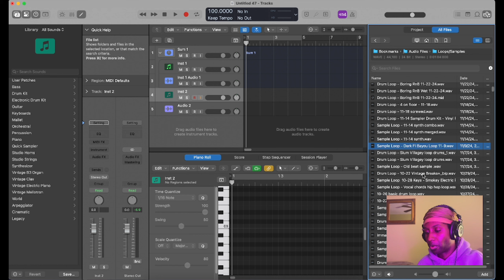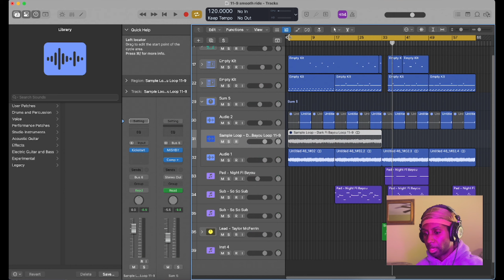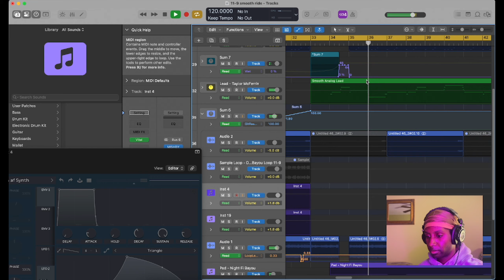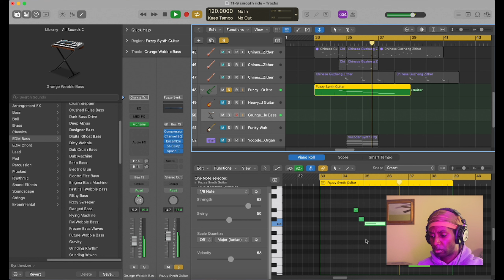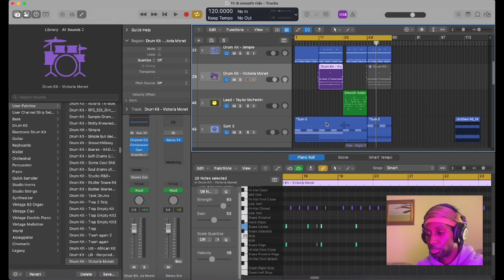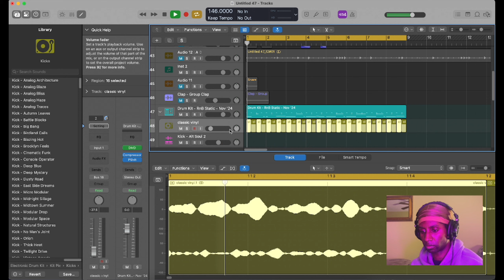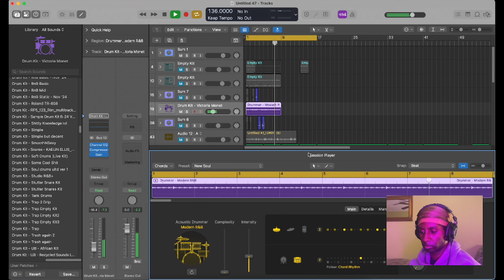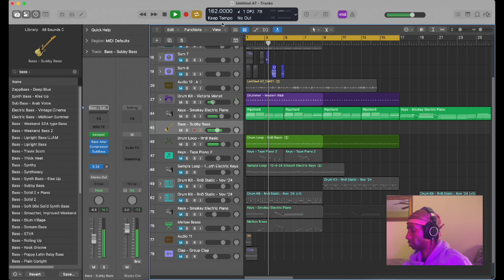Beatmaking in Logic Pro - Vlogmas Day 6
Making beats in logicpro